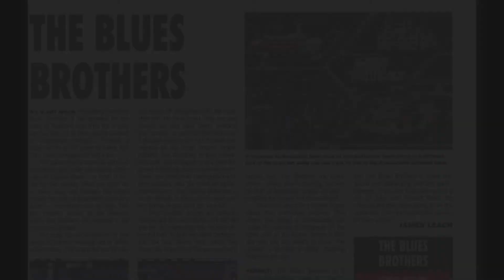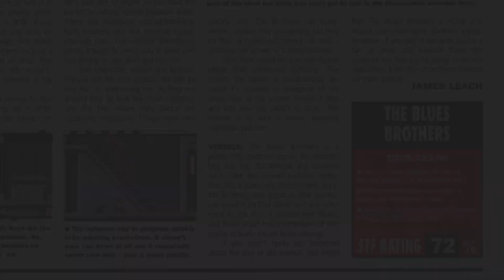Blues Brothers - Quick Look - Atari ST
I take a quick look at "Blues Brothers" published by Titus in 1991 on the Atari ST.